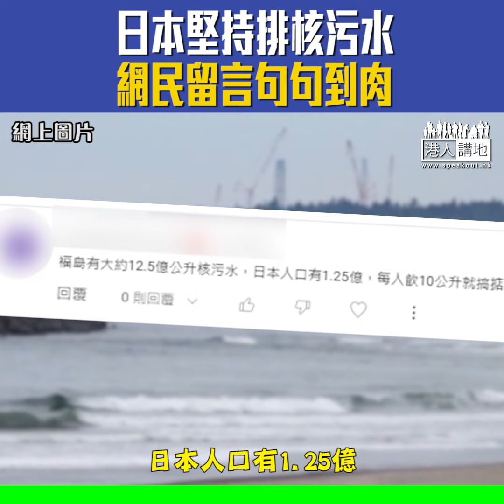【短片】【各方關注】日本堅持排核污水 網民留言句句到肉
//日本同原子能機構喺度自欺欺人，講到咁合標準咁安全就不如留俾返佢哋飲用啦！無謂毒害地球。//